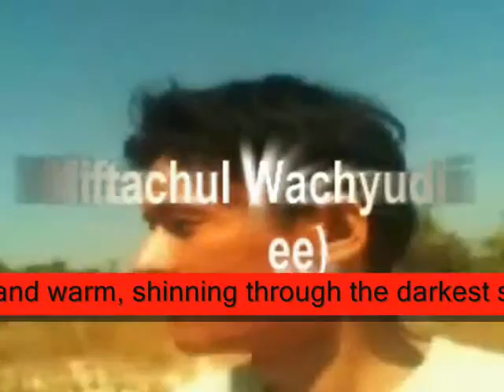shinning through the darkest storm ,